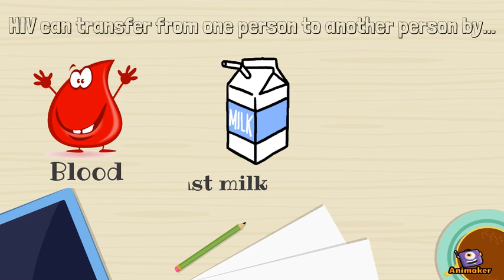How can HIV infect our body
Animated Video created using Animaker MUIDS anatomy class